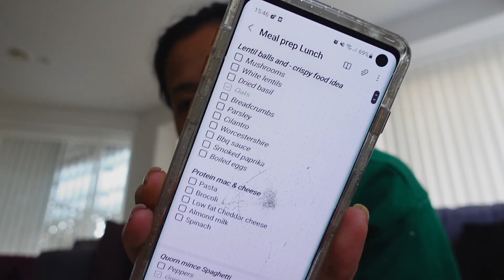MY RETURN TO GYM | i don't have any fitness goals | a chatty vlog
Let's talk about my return to gym and how i don't have any fitness goals ??
i open up a bit more in this one plus show you a snippet of a simple full body workout! enjoy, fam!

♡ MAKE SURE TO WATCH IN 720 OR 1080 HD ♡